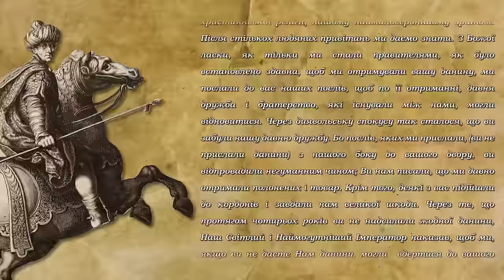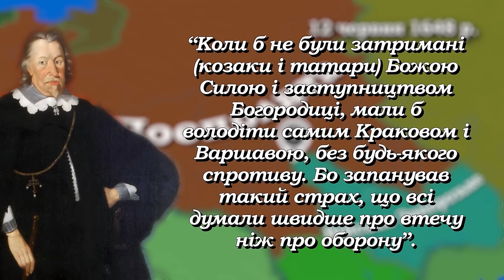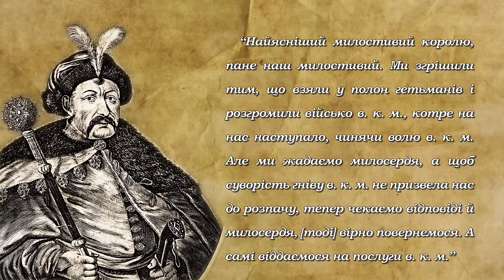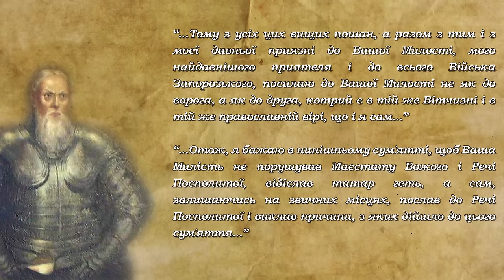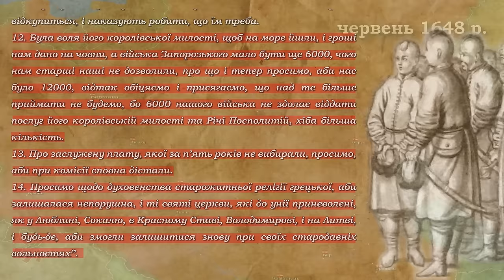Козацька революція. Криваві жнива літа 1648 р.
У третій серії про Хмельниччину розповідається про буремні події кривавого літа 1648 р., які передували битві під Пилявцями.

Джерела:

Літопис Самовидця (події 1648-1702 рр.)
Літопис Григорія Грабянки
Самійло Величко. Літопис (події 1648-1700 рр.)
П'єр Шевальє. Історія війни козаків проти  Польщі
Мицик Ю. Джерела з історії Національно-визвольної війни українського народу / Т.1 (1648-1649 рр.)
Jakuba Michałowskiego, wojskiego lubelskiego, a późniéj kasztelana bieckiego, Księga pamiętnicza

Історіографія:

Стороженко І. Богдан Хмельницький і воєнне мистецтво у Визвольній війні українського народу середини XVII ст. Книга 1. Воєнні дії 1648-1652 рр.
Яковенко Н. Нарис історії середньовічної та ранньомодерної України
Грушевський М. Історія України-Руси. Т. VIII
Смолій В. Степанков В. Українська національна революція XVII ст. (1648 — 1676 рр.)

Зображення:
Wikimedia Commons

Зручна навігація по відео:
00:00 Вступ
01:05 Після Корсунської битви
04:26 Спроби компромісу
09:36 Причини та передумови селянської війни
13:25 Повстання набирає обертів
17:30 Князь Ярема Вишневецький
20:15 Сутичка під Махнівкою
21:37 Полковник Максим Кривоніс
23:08 Битва під Старокостянтиновим
27:09 Повстання охоплює всю Україну
30:09 Хмельницький знову бере ініціативу